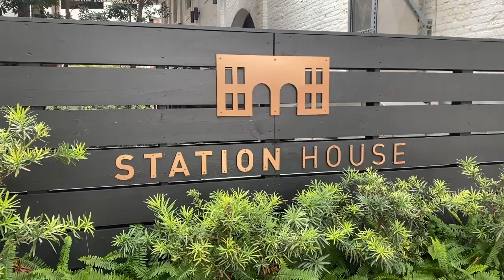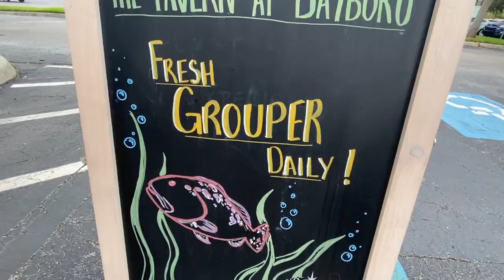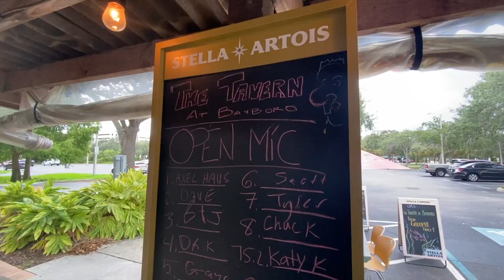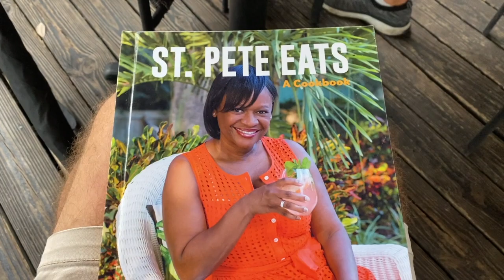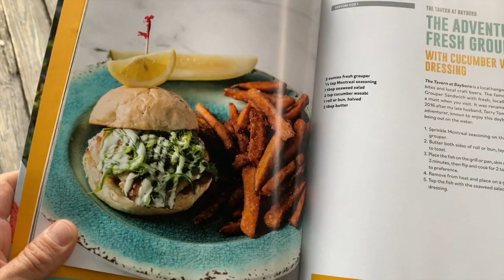St. Pete's Best Kept Secret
I love finding new places, especially in my home city of St. Petersburg, Florida.  Today I'll show you a cool place for coffee and working space and one of St. Petersburg’s best hidden secrets, the Tavern At Bayboro!